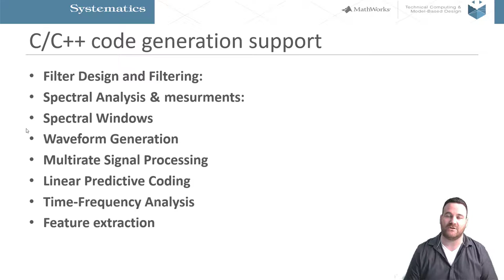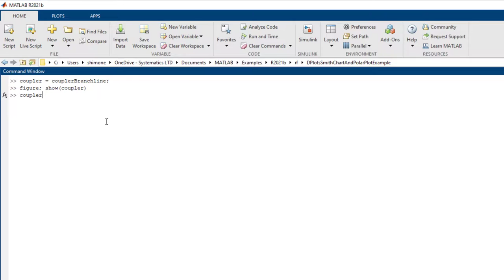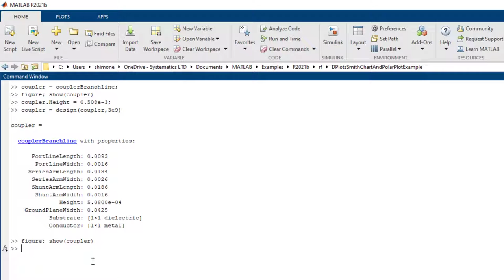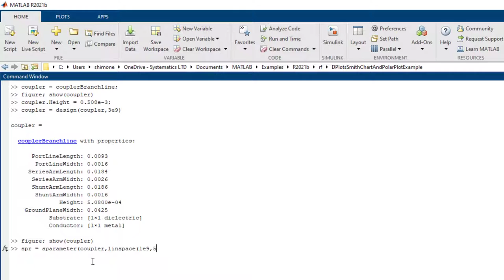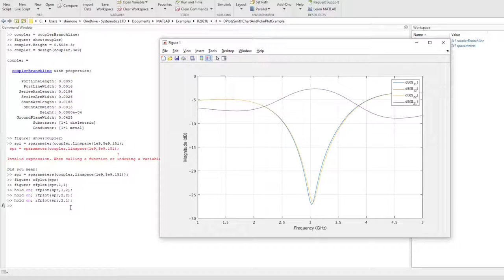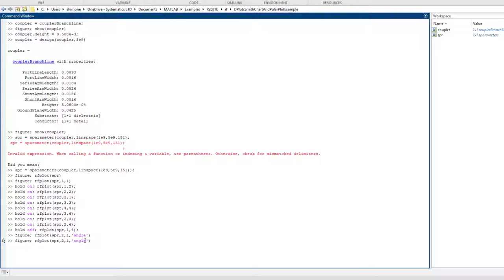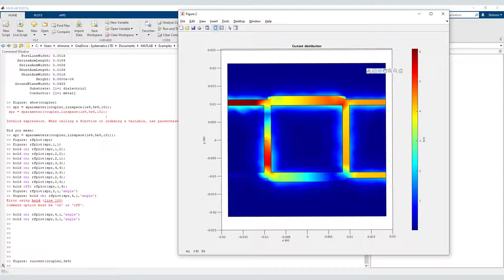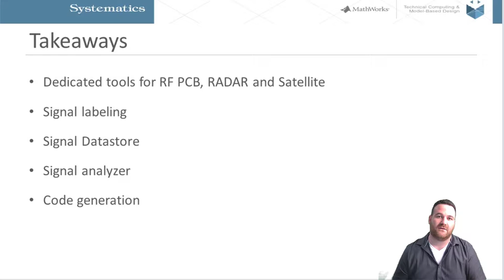R2021b What's New: Pt.7 C/C++ Code Generator | RF PCB Toolbox | RF Budget Analyzer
R2021b מה חדש?
בהרצאה זו נסקור מה חדש ב:
C/C++ Code Generator
RF PCB Toolbox
RF Budget Analyzer

מרצים:
שמעון אלקין | מהנדס אפליקציות, סיסטמטיקס